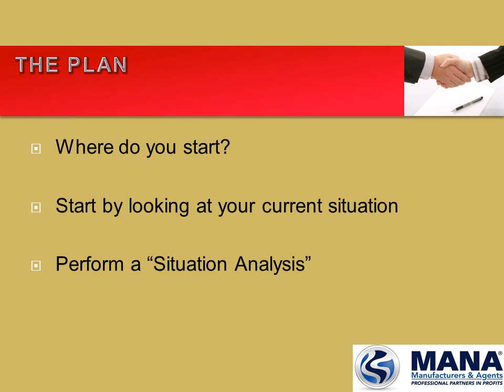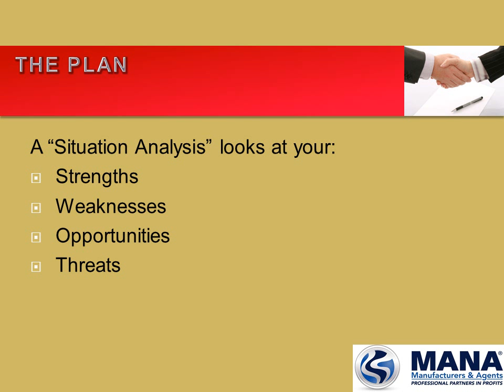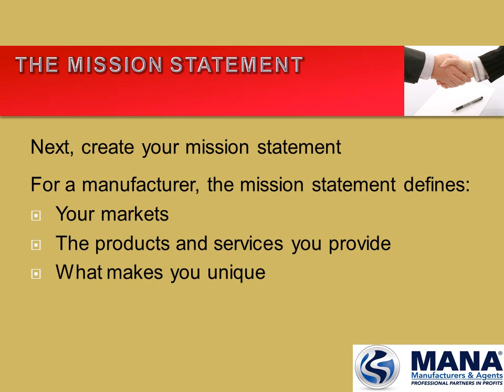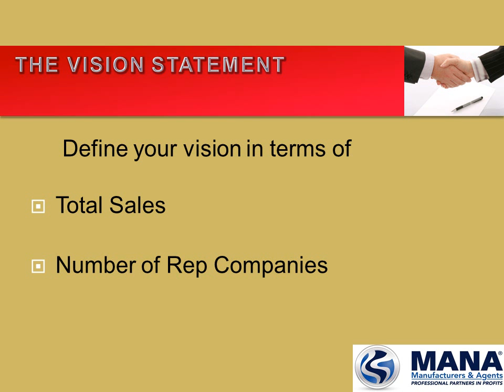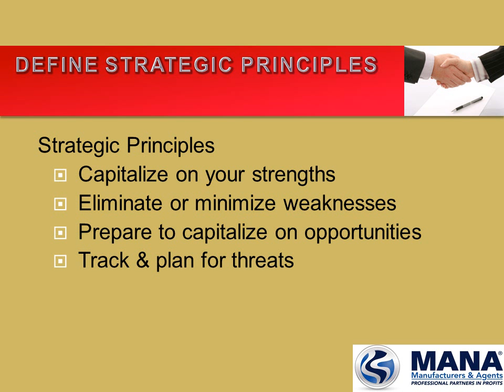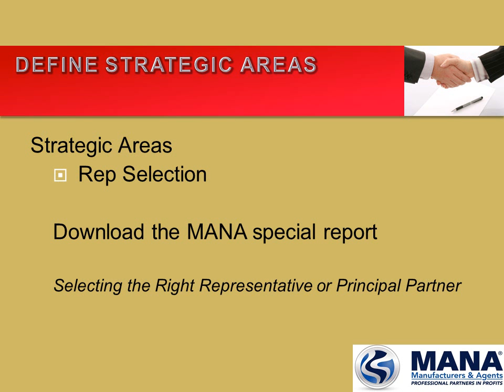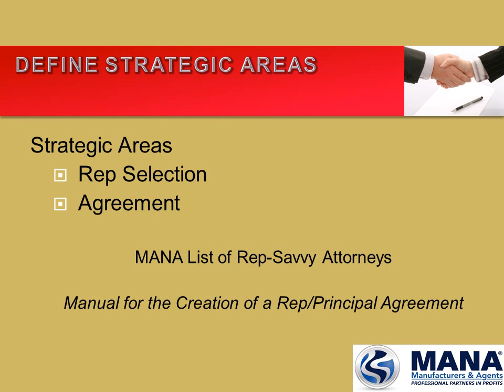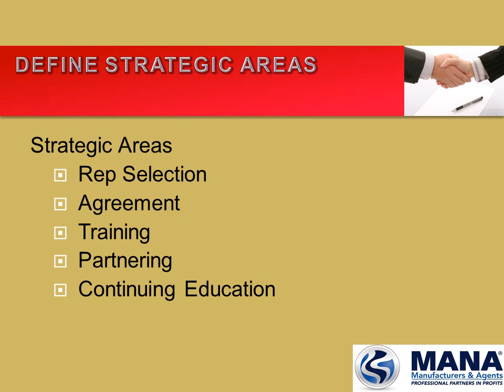Create a Successful Rep Network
A presentation designed to help manufacturers create a plan they use to set up a network of professional manufacturers' representatives.